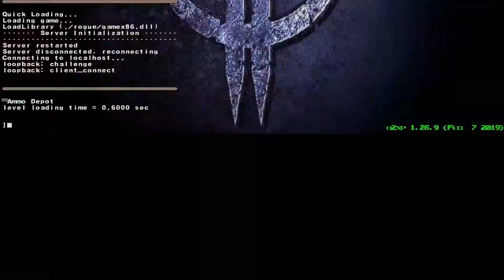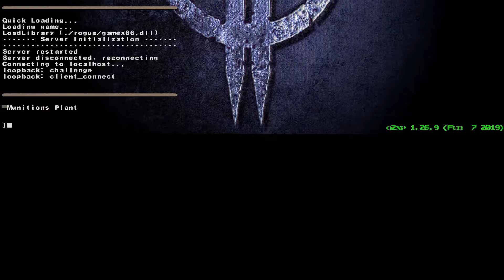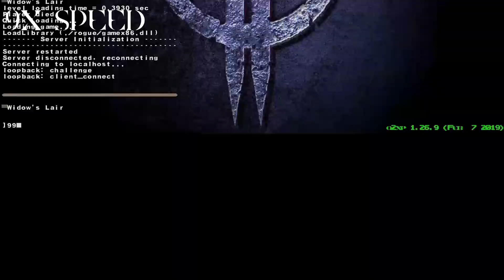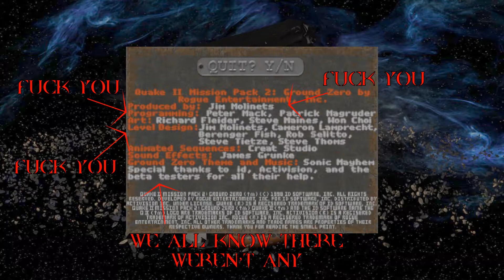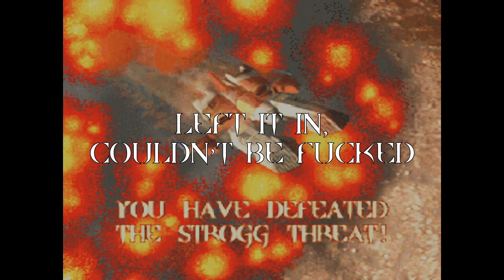ALL'S FAIR - Quake II: Ground Zero [BLIND] Part 33 - Let's Play, Gameplay, Walkthrough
Let's Play QUAKE 2: GROUND ZERO - Gameplay, Walkthrough.

I mean, technically this isn't, but life is shit.

Cyborgs, a mysterious alien planet and a botched invasion. Time for the final Marine to step up.

Earth has been attacked by the mysterious and brutal Strogg, a race of cyborgs who harnessed the power of wormholes to kill and enslave humanity for use as food and spare parts.

The good news: the enemy has been beaten back and humanity has launched a counter-invasion on their home planet. The wormholes lead straight to Stroggos and the fleet is poised to destroy this new and terrible enemy.

The bad news: the Strogg are waiting and the stealth drop-pod landing has gone horribly awry. Between EMP and conventional weapons, Stepchild is the only one who can free the human fleet. He's humanity's... Well, he might make it.